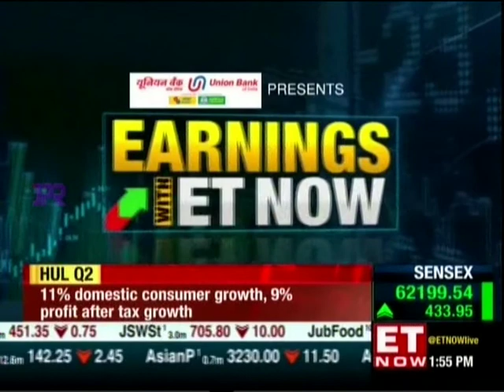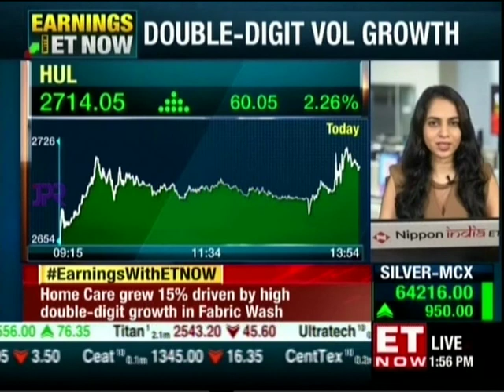Mr Abneesh Roy Edelweiss Securities Tel ET Now The Newsroom 19 Oct 2021 13 53pm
Mr. Abneesh Roy - Edelweiss Securities ( Tel ) ET Now The Newsroom 19 Oct 2021 - Disclosure